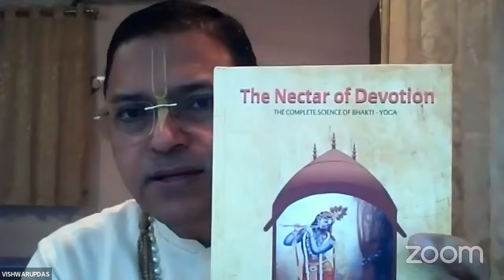Radhashtami Special Class “The Emblem of Love” By Vishwarup Das on sep 3rd,2022